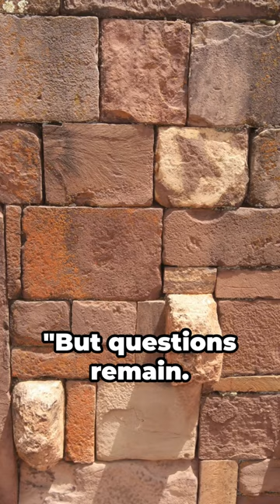Tiwanaku's Unsolved Mystery Engineering Before the Incas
Dive into the heart of Bolivia to uncover the secrets of Tiwanaku, an ancient city that predates the Inca Empire. With its precise stone cutting and interlocking construction, Tiwanaku remains one of history's greatest enigmas. How did a civilization, thriving from AD 500 to AD 1000, achieve such architectural and astronomical precision without modern technology? Join us as we explore the ruins, the theories, and the legacy of this pre-Columbian marvel.